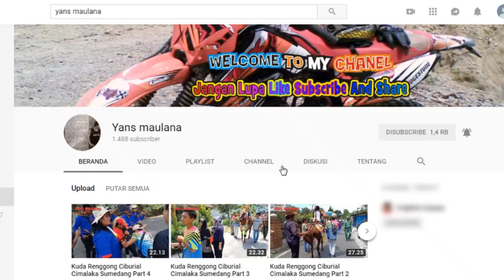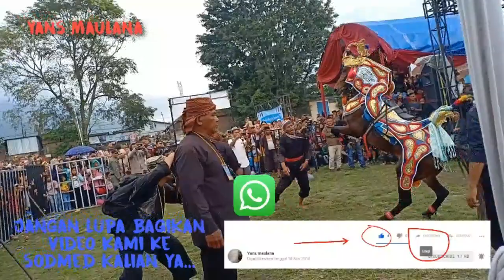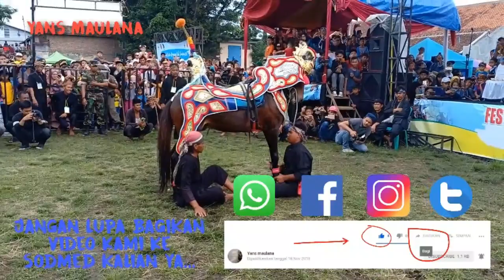Atraksi Kuda Renggong - Kuda silat Part 1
Kumpulan Atraksi Kuda Renggong - Kuda silat Part 1

Video ini syh ambil dari acara Festival Kuda Renggong Kemarin
Tepatnya Hari Minggu 25 November 2018

Terkadang sebagian org ada yg menyukai Bagian ininya saja,
Bagi yang suka Atraksi, atau Kuda Silat Monggo nonton ini

Video Saya Bagi Menjadi  Part / Bagian Soalnya Durasinya Panjang

Langsung aja..
Selamat Menyaksikan, semoga bisa menghibur

Video Ini syh menggunakan HP mohon dimaklum ...

Camera F7

Edit Camtasia Studio + Wondershare